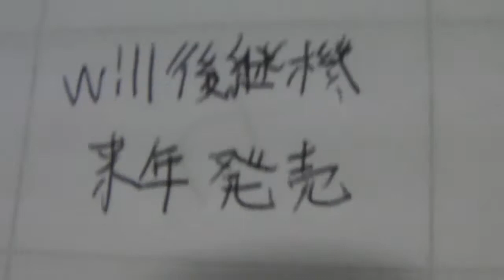ウィー後継機